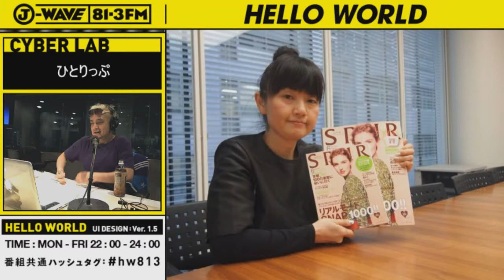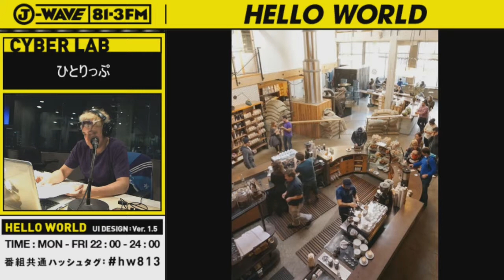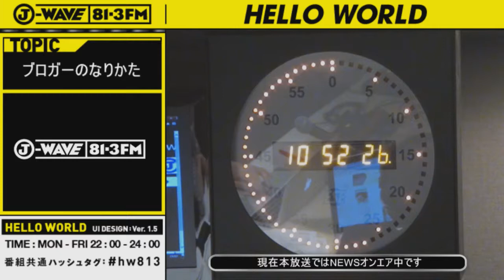「株式会社USEN」 -会社の雰囲気＆求める人物像-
株式会社USEN人事部の西村さんに、
実際の会社の雰囲気と、
USENが求める人物像についてお聞きいたしました。